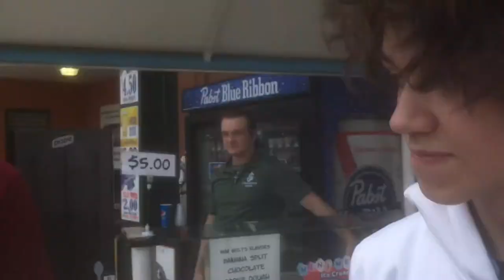Jackson Generals Baseball // Channel Vlog #31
Today we went to Jackson with our school to see a baseball game. For a field trip it was decent with the freedom we were given. We weren't restricted to one area so we made a couple of videos for today's vlog.